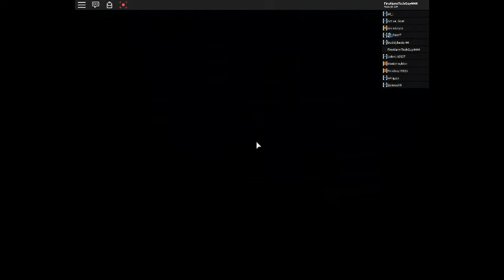Roblox Camping PLAYING WITH BLSS